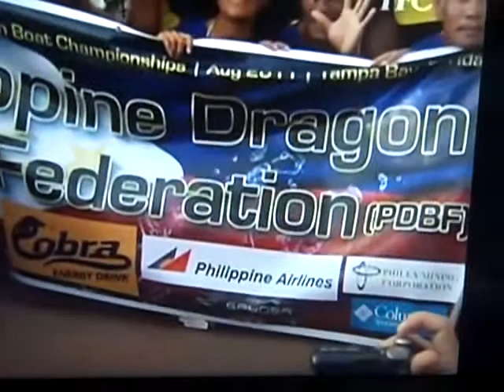PDBF on Balitang Amerika